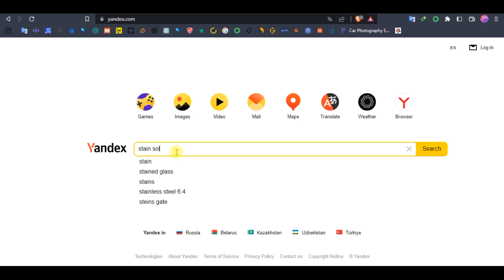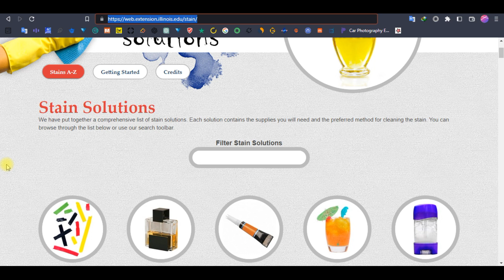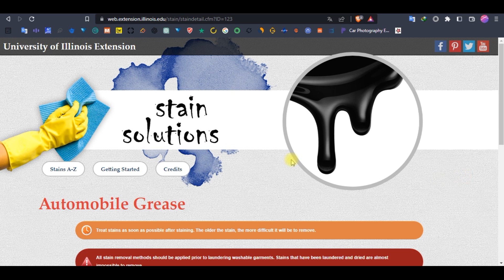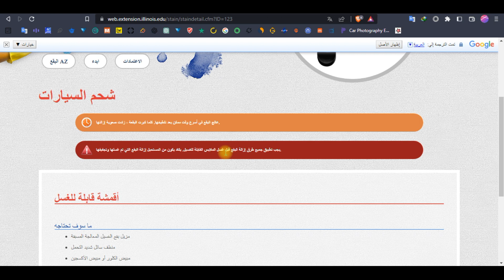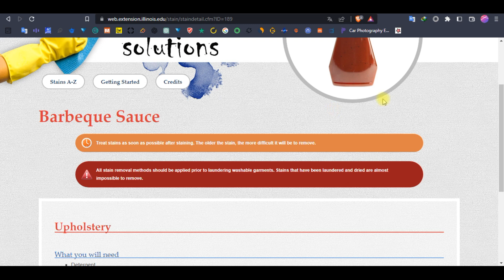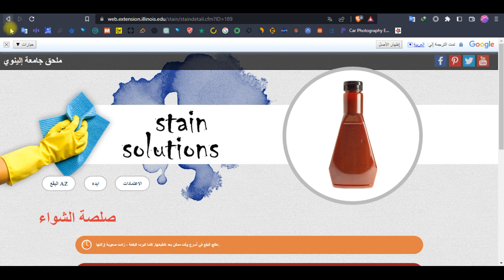69 # حلول لازالة جميع البقع من ملابسك بطريقة جد سهلة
حلول لازالة جميع البقع من ملابسك بطريقة جد سهلة
يتوفر موقع stain solutions على قائمة شاملة من حلول البقع. يحتوي كل حل على المستلزمات التي ستحتاجها والطريقة المفضلة لتنظيف البقعة. يمكنك تصفح القائمة أدناه أو استخدام شريط أدوات البحث الخاص بالموقع. مرشح البقع حلول الشريط اللاصق غسول ما بعد الحلاقة غراء الطائرة. المشروبات الكحولية مضاد للعرق والكثير